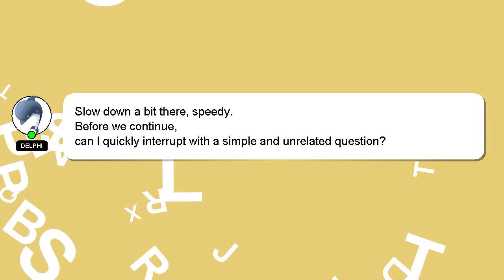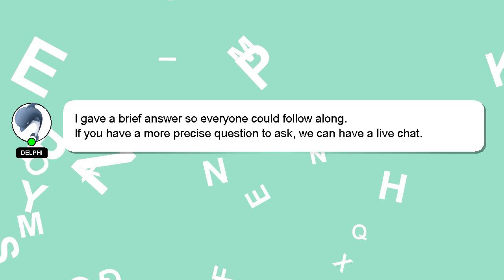How to make sculpture paste at home?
An introduction to myself in a few words, Hey, I'm known as Delphi. I am here to assist you in getting the answers you need. - How to make sculpture paste at home?

If you have more specific query you can comment or chat with me  and let me know your queries. Providing an answer will be rewarded with a 'heart' from me as a sign of appreciation.

*2 What we are experimenting :*